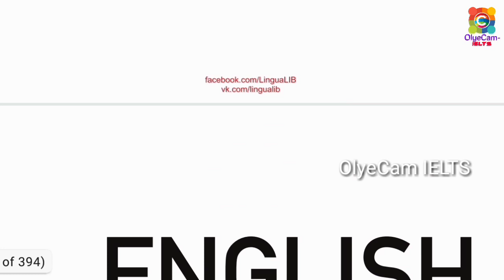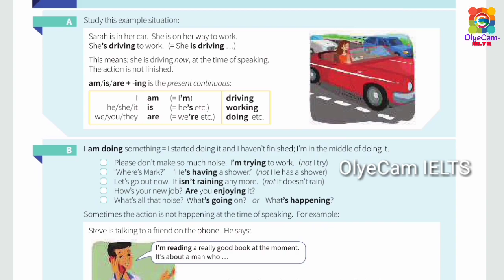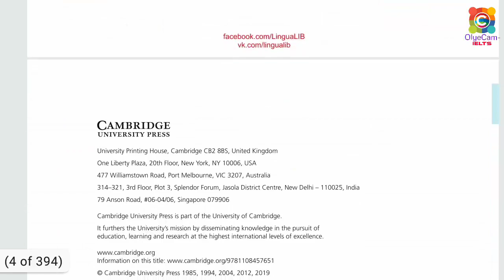May IELTS Exam Prediction 2021 | 8 may ielts exam | 22 may ielts exam | May 2021 ielts exam dates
regarding THE IELTS EXAM

important AND LATEST listening for IELTS EXAM 2020

second playlist link of latest listening 2020

may ielts exam date 2021,
 may ielts exam dates 2021,
 may ielts prediction 2021,
 may ielts exam prediction,

may ielts exam,
may ielts exam dates 2021 japneet,